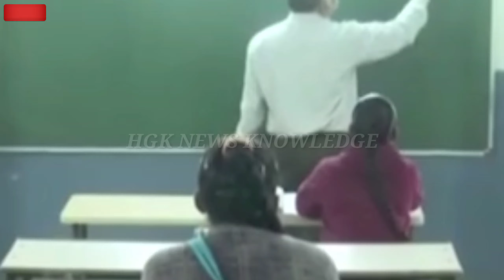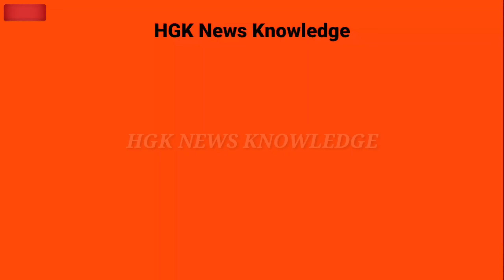राजस्थान से खुशखबरी, स्कूल कॉलेज खुलेंगे, गहलोत सरकार का फैसला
rajasthan ke school college khukege
rajasthan 10 12 class
school kholne par gahlot ka fesal
sarkaari school
private school
Government College
private University